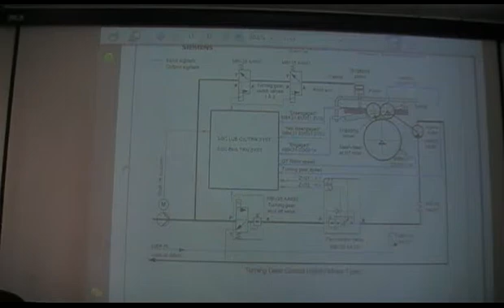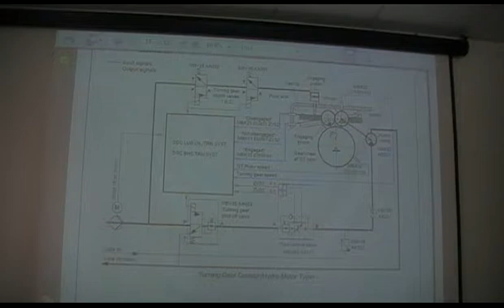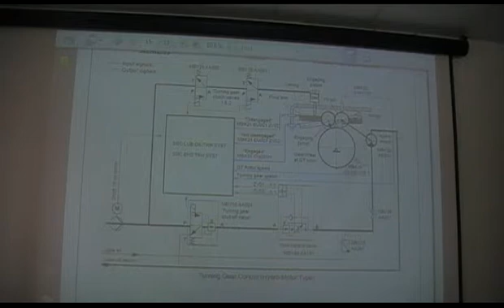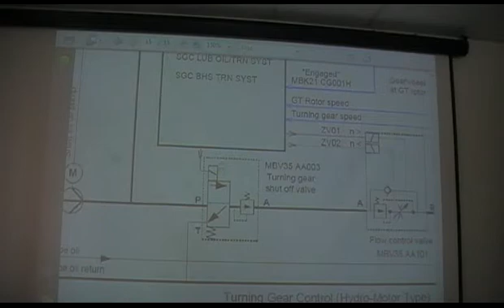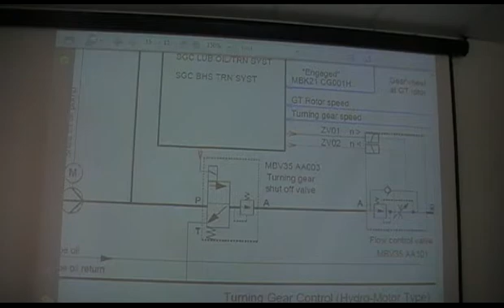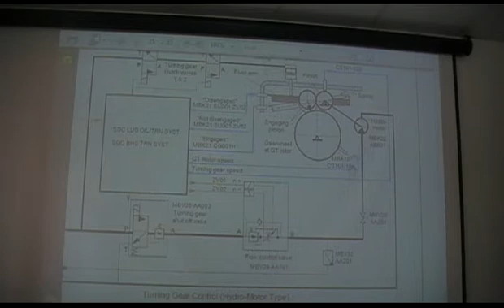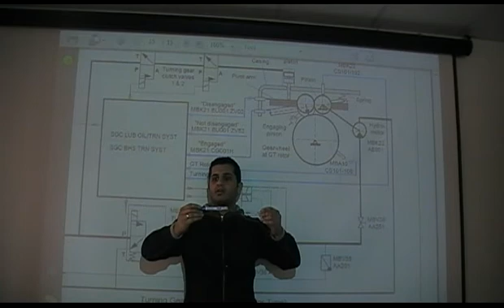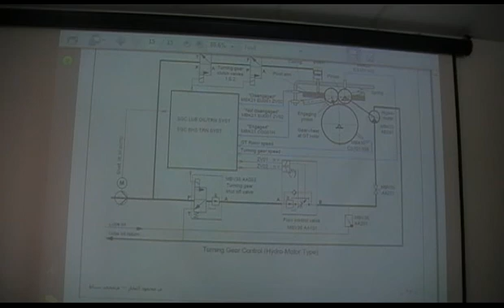Siemens Gas Turbine Systems, Lecture 2/6 Eng. Mahmoud Elnagar